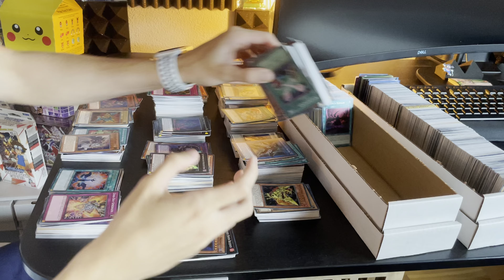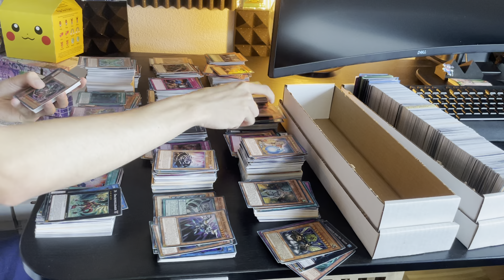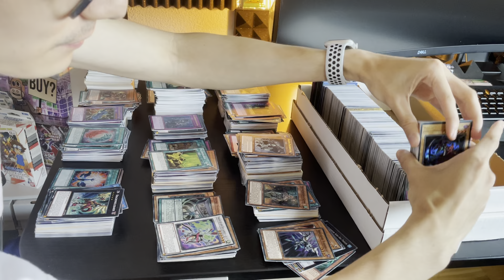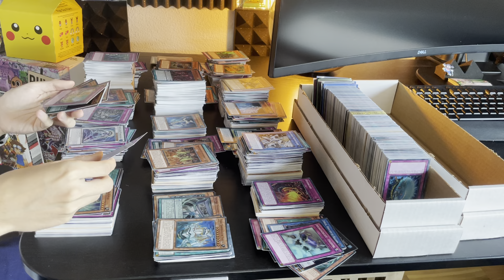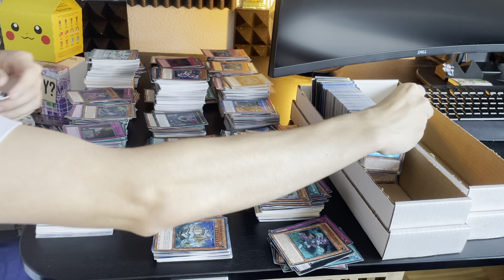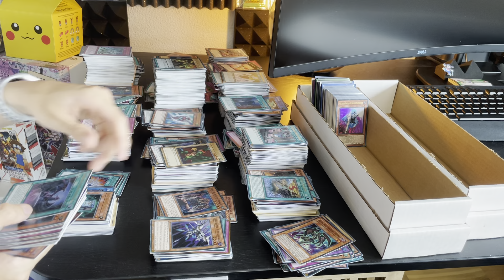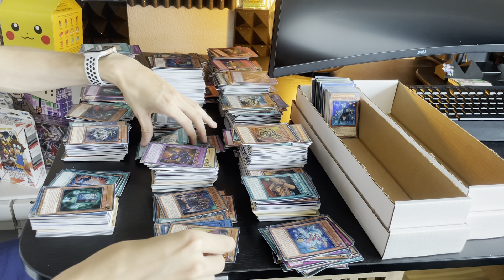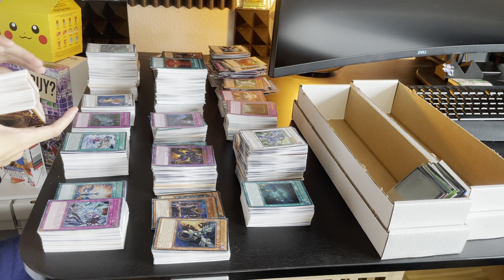Card Sorting Timmy: Blasphemie für ECHTE Pokemon Sammler?! | Pokemon Schweiz | Spielkojote